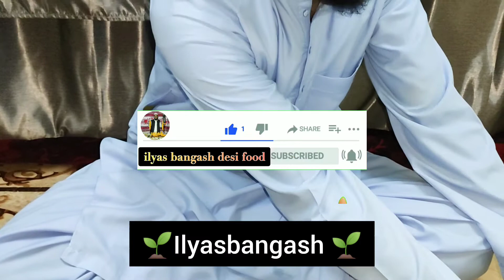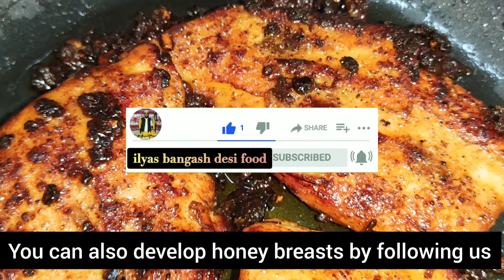Honey garlic chicken ! Dinner Ready in 20 minutes ! Chicken Honey garlic ! Chicken bbq honey !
ilyasbangash Desi Food

Hi friends aaj ham bahut hi yummy evening snacks chicken breast recipe aap se share karein ge 20 minutes recipe aap bhi zaroor try Karen aur yah breakfast recipe aapko kaisi lagi comment zaroor Karen thanks for
ilyasbangash Desi Food